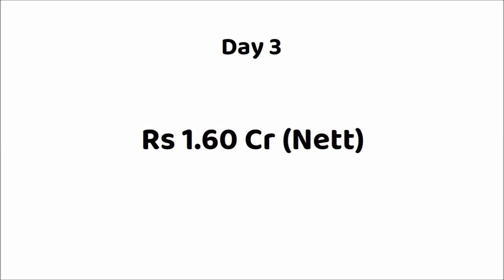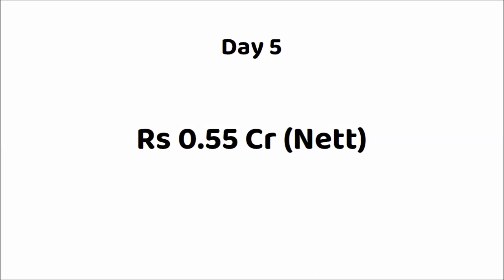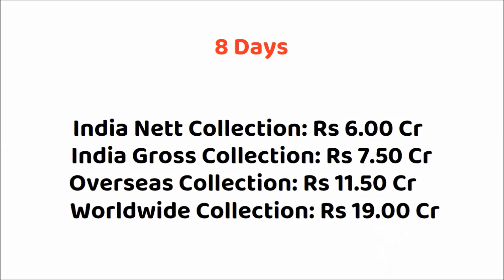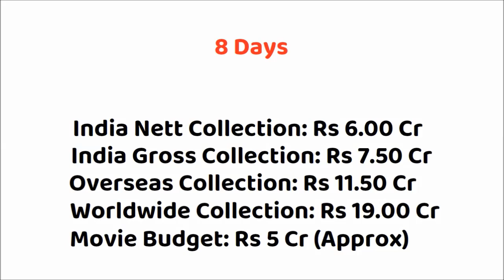Jodi Punjabi Movie 9 Days Box Office Collection | Diljit Dosanjh | Nimrat Khaira | Jodi Hit or Flop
Movie: Jodi (2023)
Star Cast: Diljit Dosanjh, Nimrat khaira, Harsimran, Drishtii Garewal, Hardeep Gill, Ravinder Mand.
Director: Amberdeep Singh
Producer(s): Daljit Thind & Karaj Gill